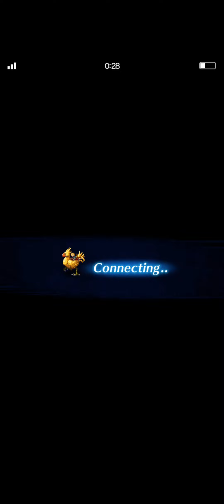FINAL FANTASY BRAVE EXVIUS(M)EP137 大橋的攻防/ 進化的加魯拉☆Asia☆kinmen☆killer☆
Kinmen is not Taiwan
Kinmen is not China
Please open the map,
Confirm the location of Kinmen Island
important,confirm all

support me

then,
ask

My bank information:
Beneficiary Bank Information：
1.beneficiary bank:

2.SWIFT CODE: CHPYTWTP

3.beneficiary bank address:
Beneficiary's personal information in English:
1.My real Name:

2.Beneficiary account number:
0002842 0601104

4. My home telephone number:
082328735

Do not exceed $5,000

If you still don't trust the bank,
100 dollars at a time,

After remittance, get the receipt
Swift member banks,
with 11,000 bank members all over the world

Remind you,
If you are using Western Union,
This company,
Chunghwa Post Bank is Taiwan government bank

There are two ways to troubleshoot:
1.
then Remittance
2.

or ask other banks on Kinmen Island

3. If entrusting the bank
this is prevention。
Because,
If you have notified banker
Even if the hacker clicks on my letter,
also invalid。

1.

2.

3.
Confirm,
4.

，you will be very sad
5.
There is no Bank of China on the island

I know,
China Post can accept Western Union remittance

Unfortunately, there is no Bank of China in Kinmen Island
Kinmen and Taiwan are the same country,

confirm history,
Second World War,
war on this island

any political figure, party,company

on my mobile phone

Have my home address video X4

Suppose you want to find me

welcome

any support
you must confirm,
Is the bank a foreign exchange cooperative relationship?
Can the courier company go directly to Kinmen Island?

If you like me
1.You can set up a receiving bank in Kinmen

2. You can set up a mobile phone original factory repair center in Kinmen
You can build anything

you can see me every day

Prevent hackers from deceiving you,
Because, the front and rear lenses of my mobile phone,
All sealed with tape,
you can't see me at all，365 day

killer9456,
Any 18+ dating or payment platform in other countries,

not me

Please your country's government, directly freeze all payment accounts

Freeze fake account platform payee

false agent or scammers

confirm phone virus

return my funds
foreigners,
suppose you ever send me anything
, no one received

my address is listed
come to my house in person